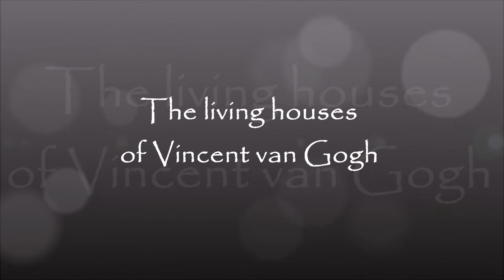Living houses - Vincent van Gogh